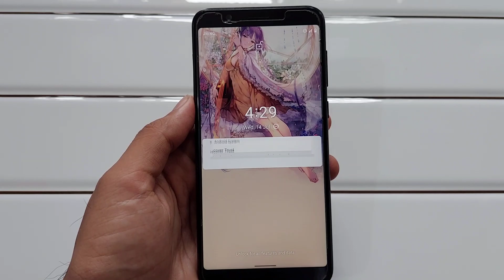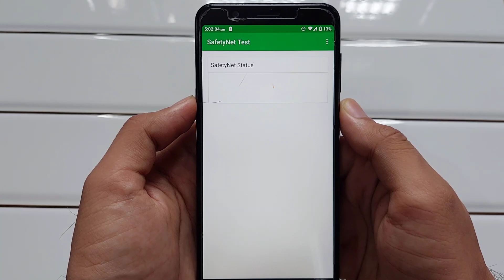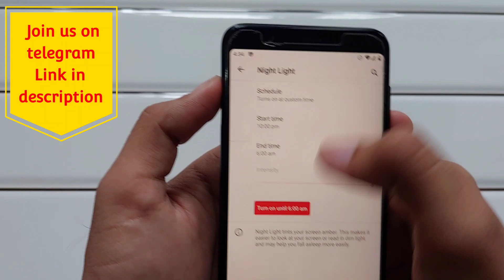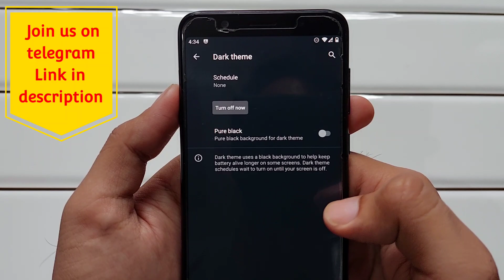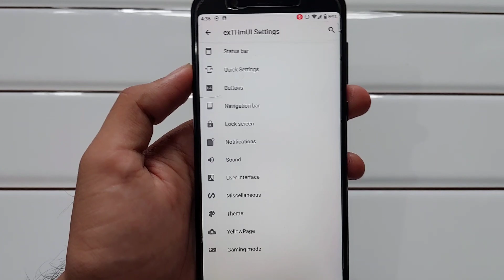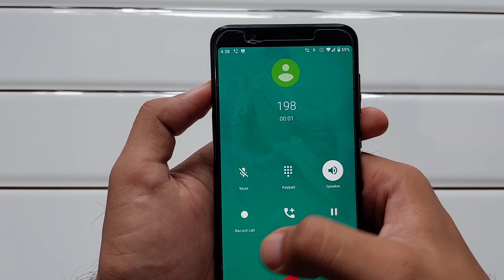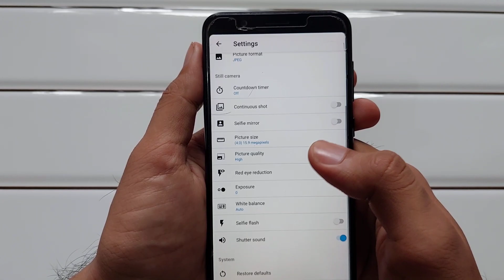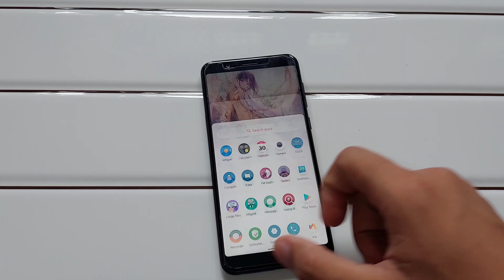EXTHM UI v11.0 Nuclear Snapshot Rom For Asus Zenfone Max pro M1 | A New Rom | Newtechlearners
HEY GUYS WELCOME & LOVE YOU ALL

Today this video is about EXTHM UI v11.0 Nuclear Snapshot Rom For Asus Zenfone Max pro M1 | A New Rom | Newtechlearners

THIS IS UNOFFICIAL build AND I DON'T RECOMMEND IT THERE ARE MANY ISSUES

NOTE:- ONLY USE FNIKK GAPPS CORE VERSION ANDROID 11 BASED ARM64 FOR CALL RECORDER WORKING

CTS IS FALSE

BANKING APPS NOT WORKING

GEEKBENCH IS GOOD

CALL RECORDER WORKING BUT INSTALL MUSIC PLAYER OR AUDIO PLAYER APP

SOCIAL MEDIA LINKS FOR YOU TO JOIN US:-)

SOME IMPORTANT & LATEST VIDEOS FOR YOU TO WATCH

MY PC BUILD VIDEO FOR YOU UNDER 35K BUDGET

Suggest me Some new topics if you want me to Create new videos on that particular topic, I will definitely make videos on your suggested topics

time stamps
0:00 EXTHM UI ROM
1:00 SAFETY NET STATUS
3:00 FULL REVIEW

exthm ui v11.0 nuclear snapshot

asus zenfone max pro m1 exthm ui rom

newtechlearners

exthm ui rom for asus zenfone max pro m1

exthm ui rom in asus max pro m1

exthm rom v11.0

android 11 rom x00t

asus zenfone max pro m1 exthm ui 11.0 rom

newtechlearners.in

android 11 exthm ui rom for asus max pro m1

UNIFIGHTER